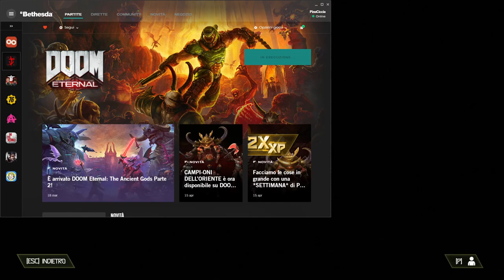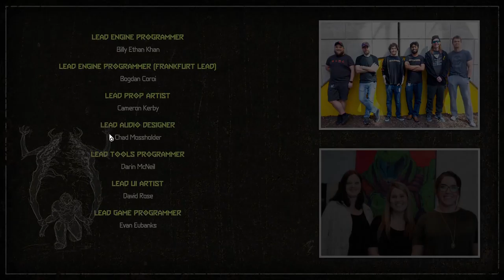Doom eternal pazzo sgravato #5, difficoltà ultra-violenza: le ultime due missioni della campagna